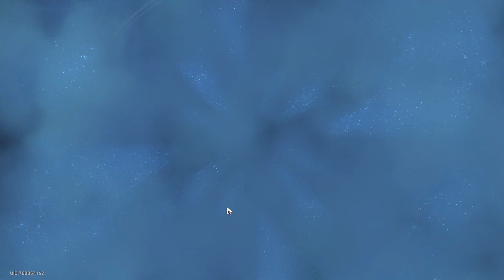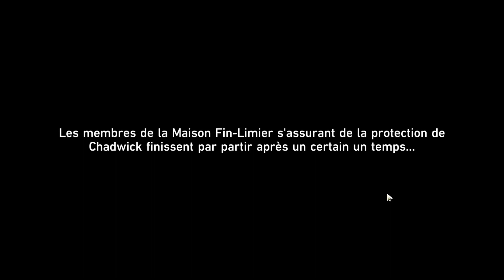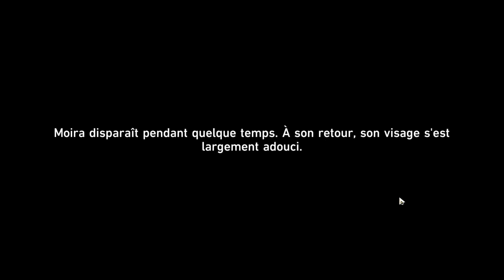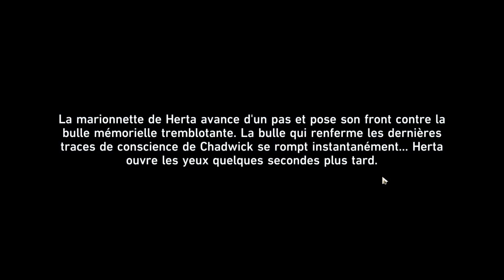Mission d'aventure - Forêt en paix | Honkai Star Rail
00:00 Intro
00:59 écoutez ce que Chronou a à dire
01:38 Complétez le cadran émotionnel de Chadwick
04:19 Rejoignez la station spartiale et parlez à Herta
05:33 Confrontez-vous à la maison Fin-limier
06:33 Rendez-vous dans la chambre de Chadwick
07:15 Cherchez des preuves de la présence de Chadwick dans la chambre
08:20 Pénétrez dans le monde émotionnel de Chadwick
09:27 Découvez l'histoire de Chadwick
10:09 éliminez les aiguillons cinglants qui vous bloquent la route
10:53 Continuez votre progression pour découvrir l'histoire de Chadwick
13:07 Plongez dans le monde émotionnel de Chadwick
14:04 Trouvez les 3 pièces du puzzle
16:55 Complétez le puzzle de Screwllum
17:38 Rendez-vous au bureau pour voir comment va Chadwick
18:06 Cherchez des indices près du bureau
19:22 Accompagnez Chadwick dans son ultime voyage
21:07 Parlez à Screwllum et Herta
21:43 Désactivez le premier dispositif de soutien vital